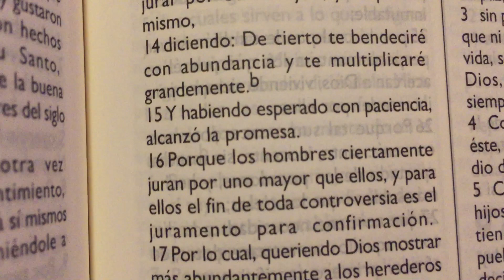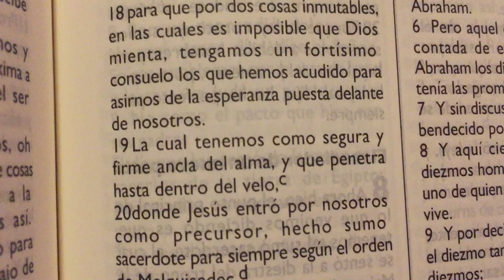La certeza de la esperanza - La Guía